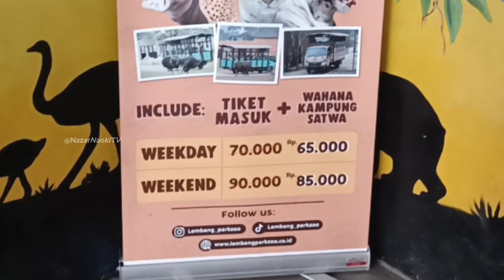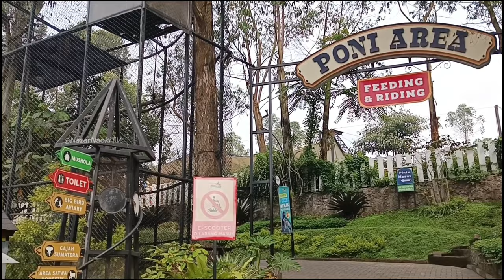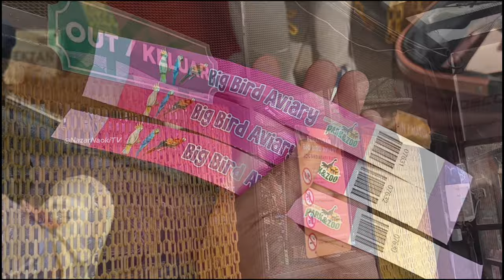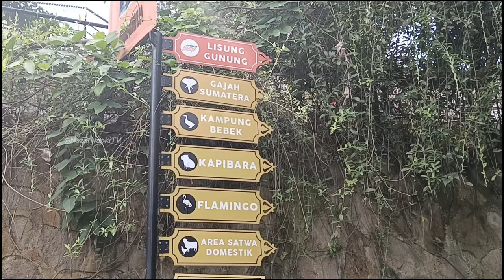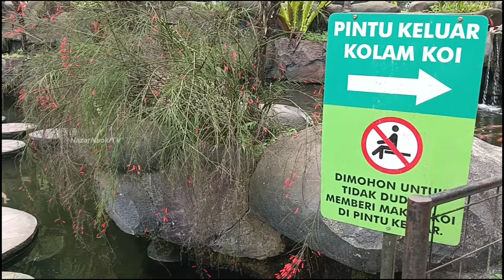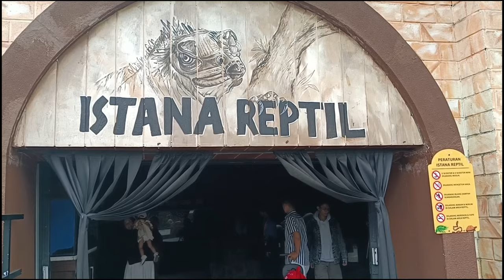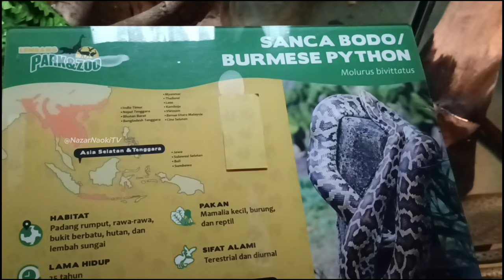Lembang Park and Zoo Edukasi Anak dan Keluarga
Lembang Park & Zoo merupakan salah satu kebun binatang terbesar di Bandung. Wisatawan bisa berinteraksi dengan satwa dan menjajal berbagai wahana menarik. Kebun binatang ini berada di atas tanah seluas 25 hektar dengan udara yang sejuk.